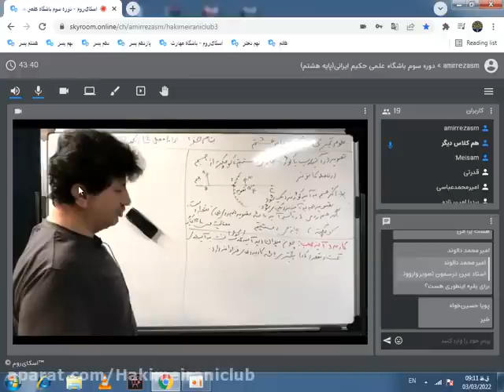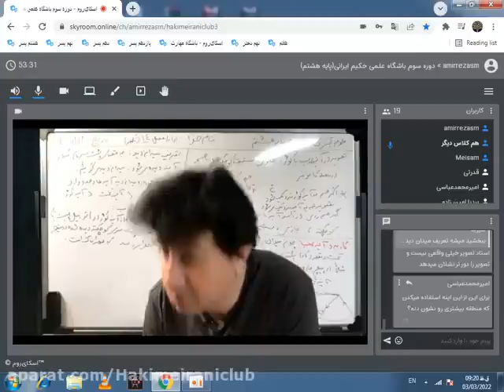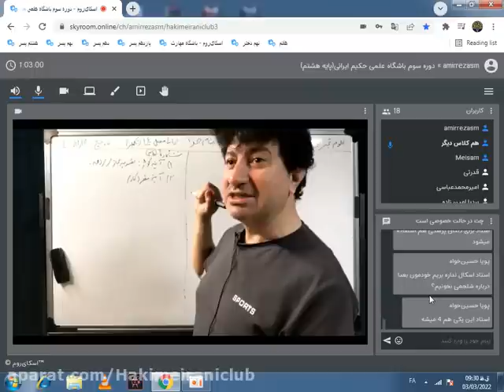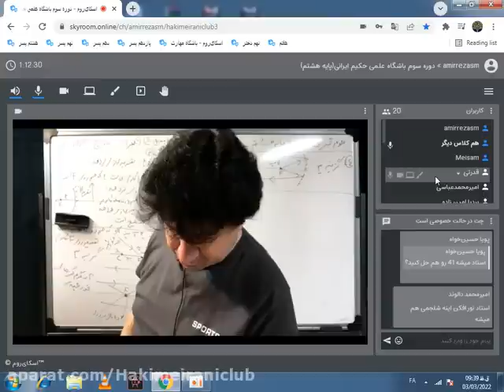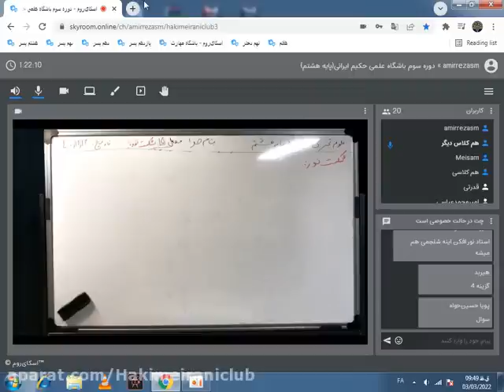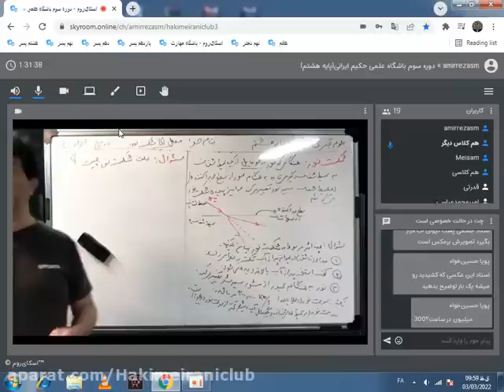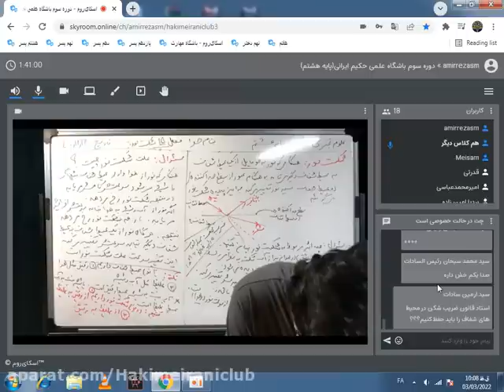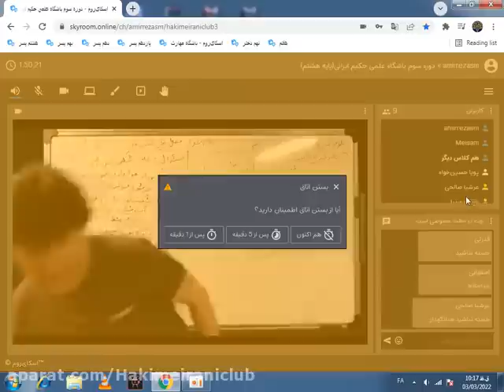Classical geometry is concerned with the construction of a described figure and 1